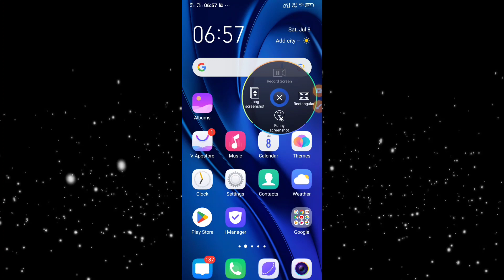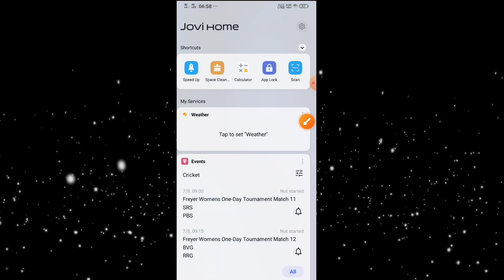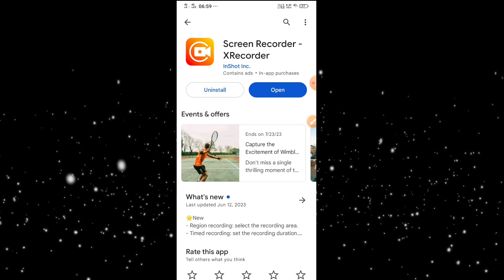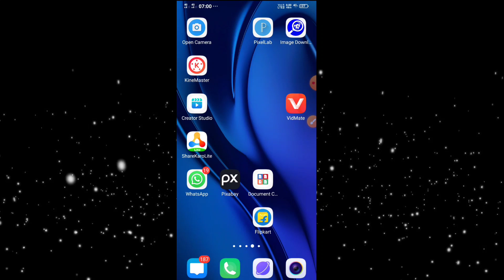How to turn on screen recording iphone 14 | how to enable screen recording 🔥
friends,
🔭 nothing is over until you stop trying
 ~ self

# tags 💢